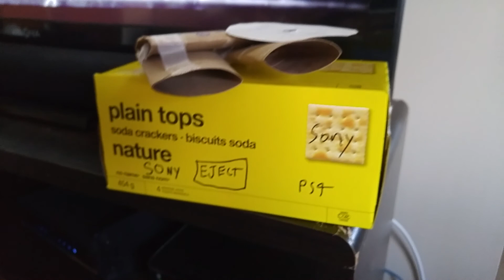My not working my pal violet